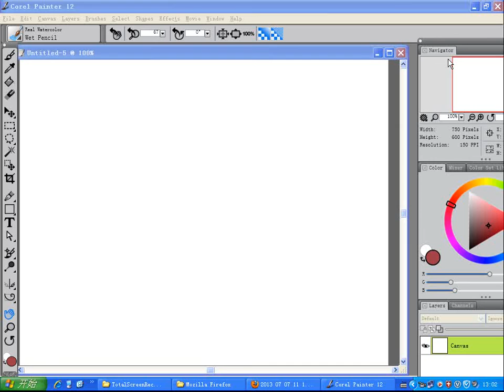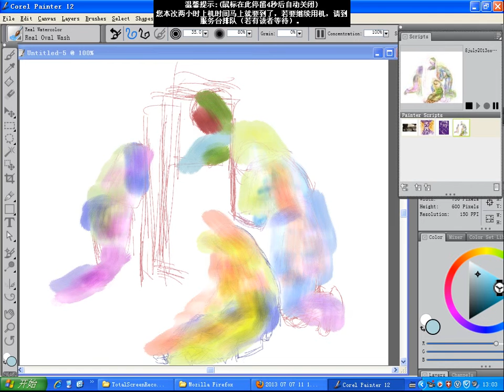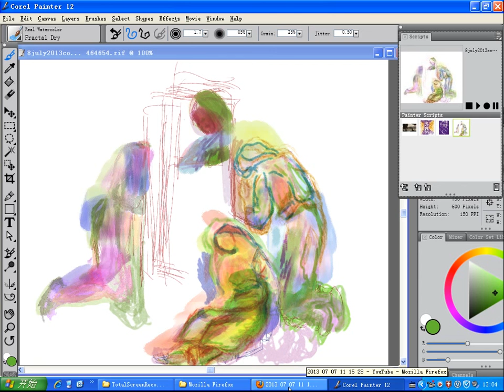speed painting, corel painter12 , copy old masterpiece 2013 07 08 13 02 12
human painting,  expressionism style